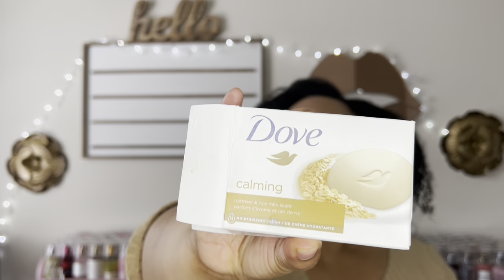JANUARY🗑️EMPTIES | B&BW, VS, PERFUME, AND MORE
Hi friends! In today's video, I will be sharing with you all the items I finished in January.